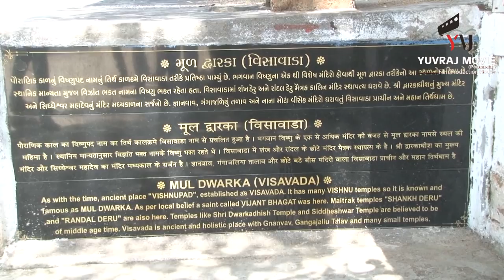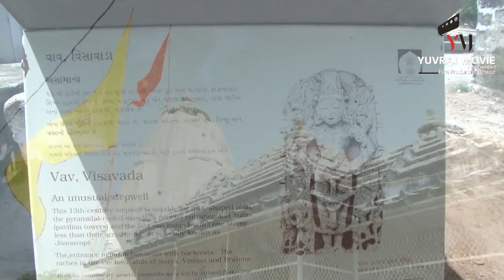BHAKT VINJAT & VEER VINJRO || documentary Film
भगवान_श्री_कृष्ण खूद द्वारिका_नगरी से अपने भक्त को मीलने द्वारिका से दुर विसावडा (मूल द्वारिका, गूजरात) तक आये ऐसे भक्त विंजात केशवाला (महेर) की, ओर उनके शुरविर पूत्र जो अपनी धमँ की बहेन (राणी रमाकुमारी) के मान सन्मान के खातीर राजा के हाथो विरग्रती प्राप्त करने वाले विंजरा केशवाला (महेर) की सत्य धटना पर आधारीत फिल्म,

Its a story ESTD. 1300.

 STORY AS PER "MAHER JAVA MARD" book written by "MALDEVJI RANA KESHVALA"
Making Team:
Yuvraj movie (film production house)
Producer : Lucky Keshwala
Written, Screenplay & Direction by : Vallabh Bhuva
Line producer : Rana A. Odedra

Cast :
Lilaji odedra,
Tejal karavdra,
Rana V odedra
Neeru khisatiya
Devin Odedra
Vaishali Dasa
& more
Detail in documentry film

Singer : Vijay odedra
Background voice : Zahidkhan Nagori
Cameramen : sarman okhai, Atul karavdra, shubhash makwana
Editing : sindvi studio, Mahadev studio
Recording : Kamal Sonraj (D Studio)
Location : Beran village, Adityana seem, Suraj Palace, (Porbandar), Khimeshwar,
Special thanks
Hiralba Jadeja
Maldebhai keshvala (Sarpanch-visavada)
Vejabhai keshvala (visavada)
Shivam keshvala (visavada)
Dinesh keshvala (Animal supply)
Devabhai khuti (paghdi)
Dhanabhai rabari (location)
Bhimabhai dulabhai odedra ( बग्गी )
Haja keshvala (Animal supply)
Jeet keshvala
Rajveer odedra (vrocks)
& All Visavada Gramjan

ALL COPY RIGHTS RESERVED BY "YUVRAJ MOVIE PORBANDAR"

|| Jay Dwarkadhish ||